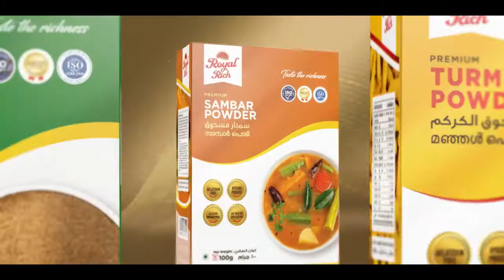Royal rich song advertisement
Three decades of purity